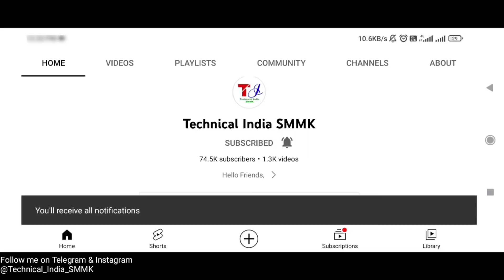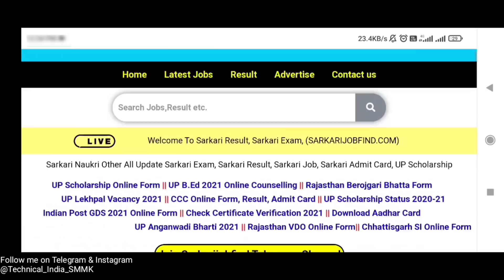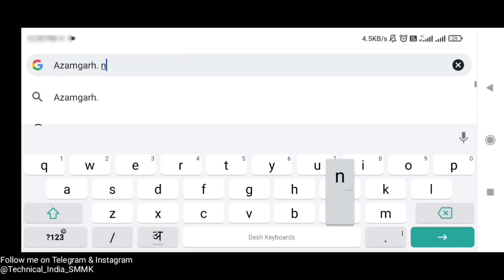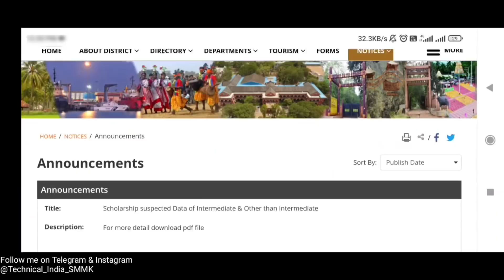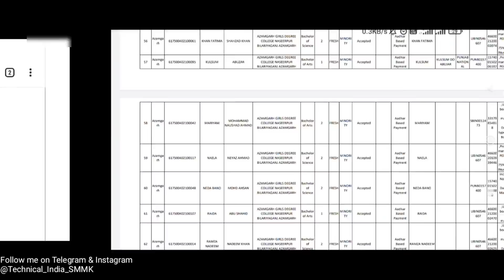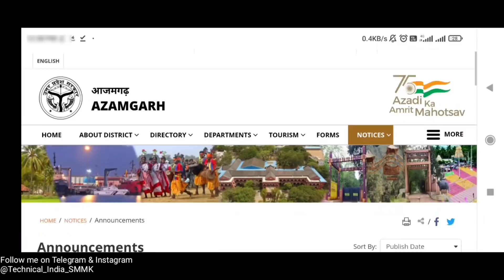UP Scholarship Suspcet List Download 2022 | UP Scholarship Suspcet Date | UP Scholarship Kab aayegi